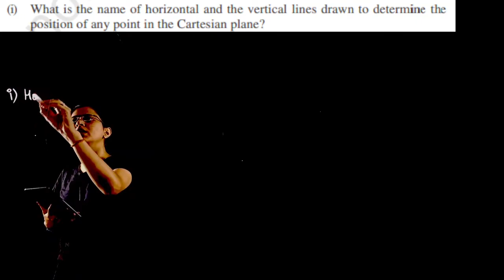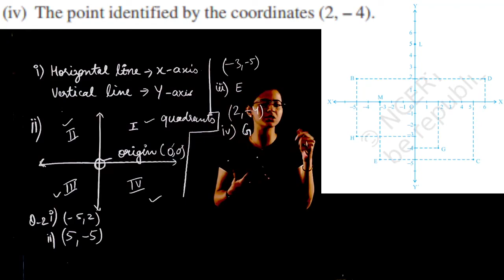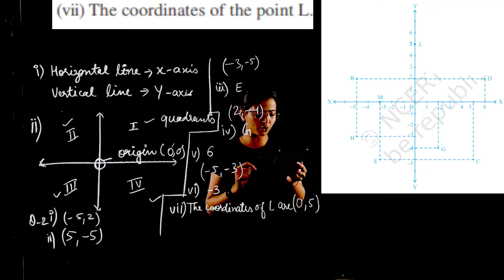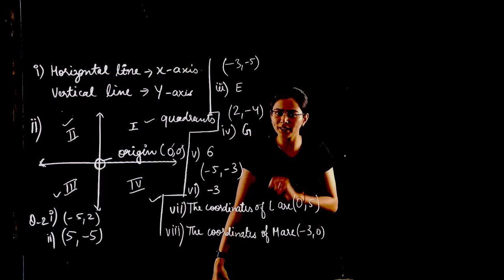Unit 3 "COORDINATE GEOMETRY" | Math Class 9th NCERT | Exercise 3.1 Explain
In this video - Schoolzy Tutor will explain to you class 9th, subject math, unit name "COORDINATE GEOMETRY". Schoolzy is India's first online school where you can see all subject videos of class 6th to 12th as well as will do assignments and quiz for making your learning strengths.